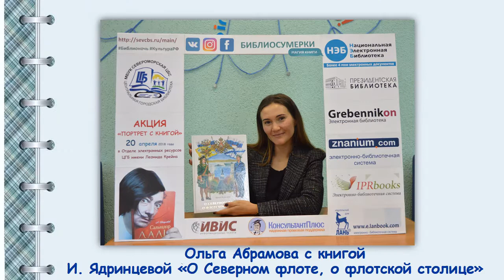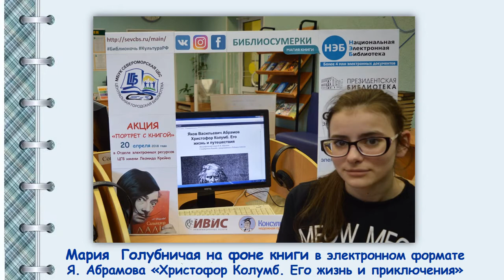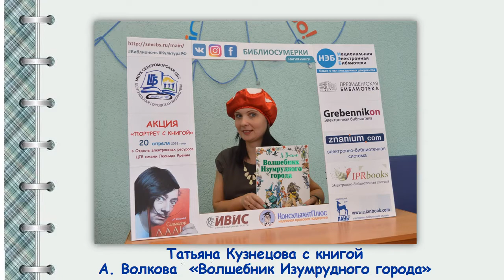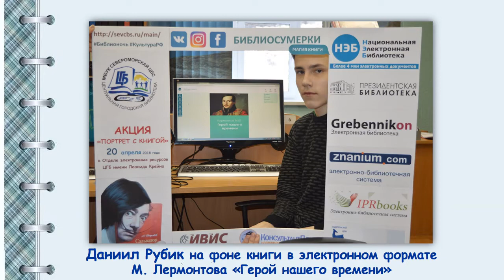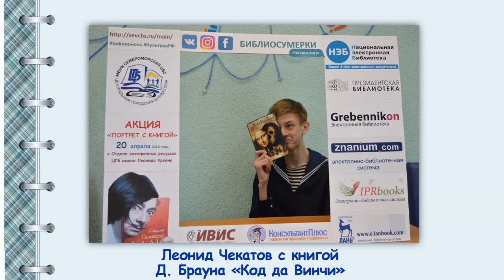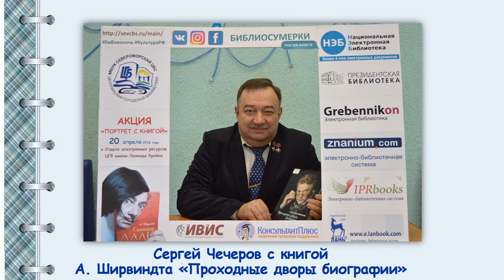Фотогалерея "Портрет с книгой"